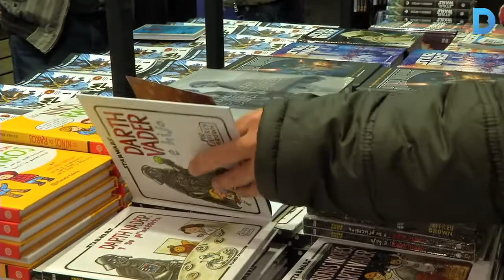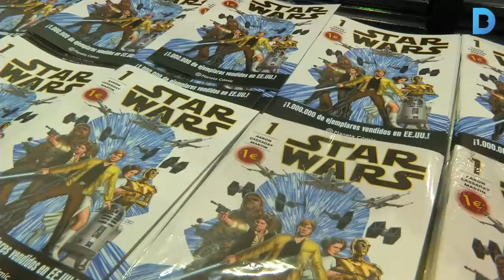Els superherois prenen el poder al Saló del Còmic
Són els protagonistes de la 33a edició, que aposta per unir la ciència-ficció i la divulgació científica. S’espera que més de 100.000 persones s’acostin a Fira de Barcelona en la principal cita del gremi, que ocupa 36.000 metres quadrats i aplega destacats autors nacionals i internacionals. Més informació